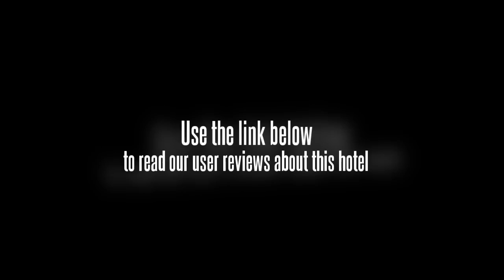Naga Regent Hotel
If you're travelling with a family in tow, the Naga Regent Hotel offers sizeable rooms geared towards the requirements of families and kids. All rooms are air conditioned and equipped with a safe, a plasma / LCD TV and cable / satellite channels. Wireless internet is available throughout the hotel, ensuring you'll have no trouble staying connected during your trip. Prospective guests have the option of requesting a non-smoking room. The rooms are equipped with a mini bar, a refrigerator and tea and coffee making facilities and the hotel has room service.